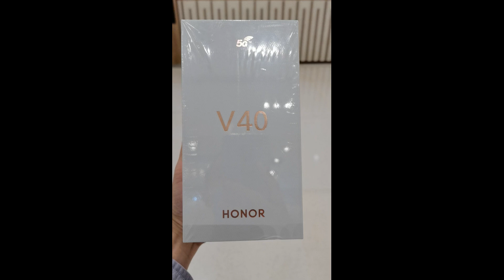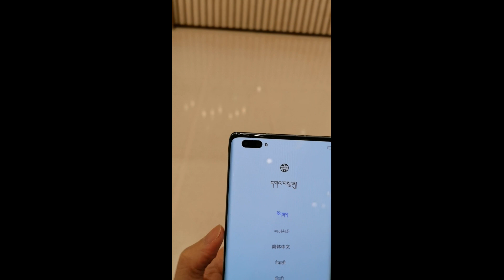Honor 榮耀 V40 鈦空銀 Google Play【國恒電訊】